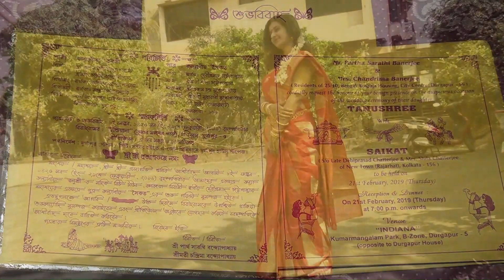Bengali Rituals before "Gaye Holud" | Bengali Wedding | Wedding Video Series | Part 1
Unfortunately I have lost the full edited video of our wedding, which I had received from the photographer. So, I'm trying to collate all the raw videos that I have in a single playlist, trying to edit in my own amateurish way. This is an attempt to save the precious memories and cherish them :)